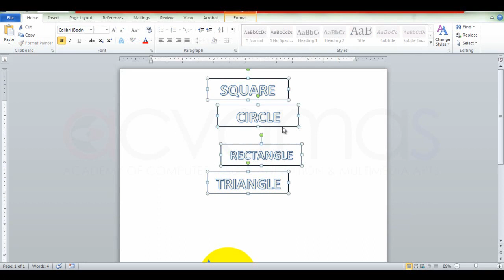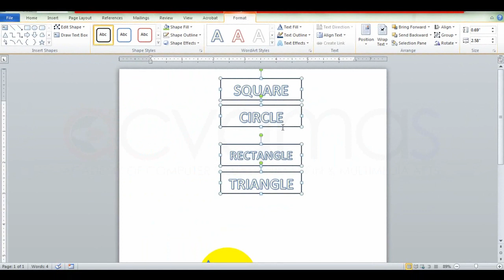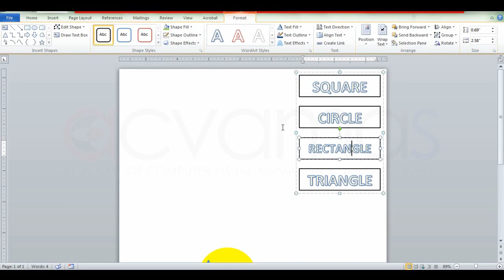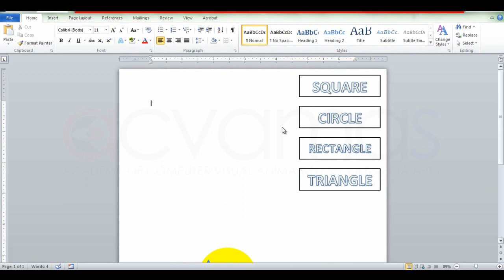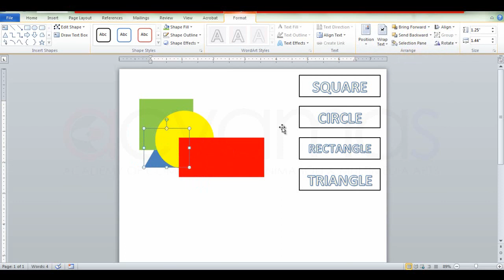MS Word Align Arrange Group | 21වන පාඩම | ACVAMAS | Best Place to Learn Computer in Sinhala